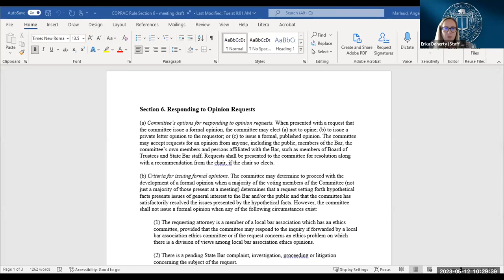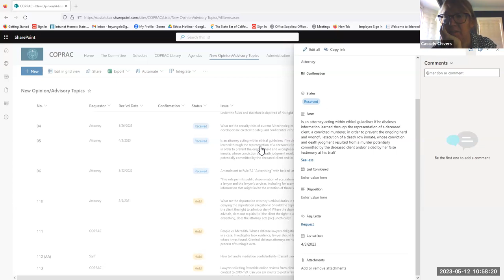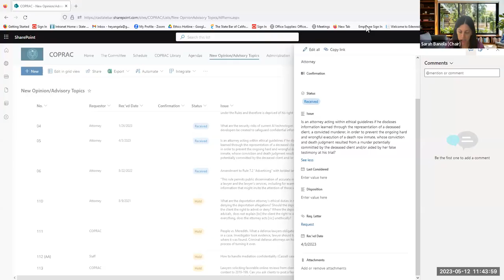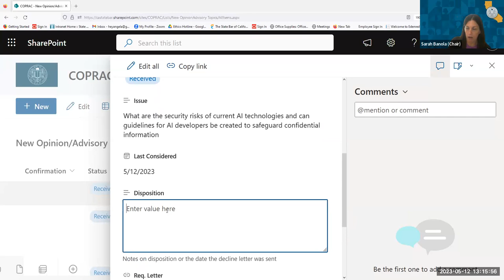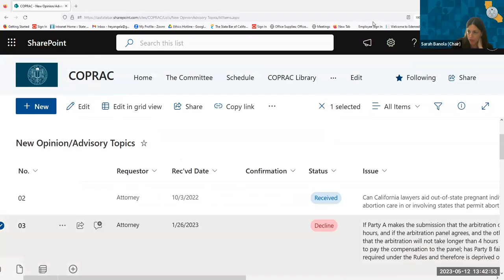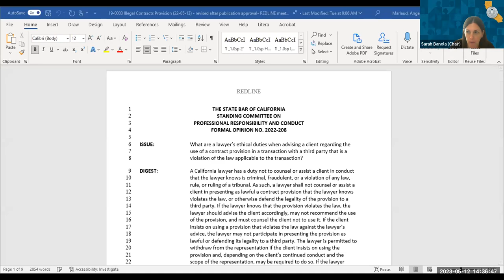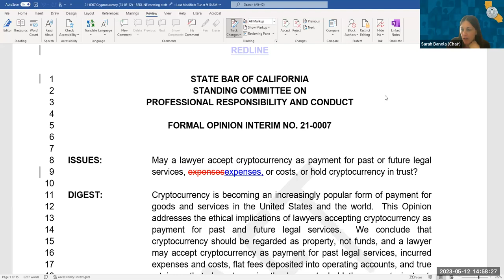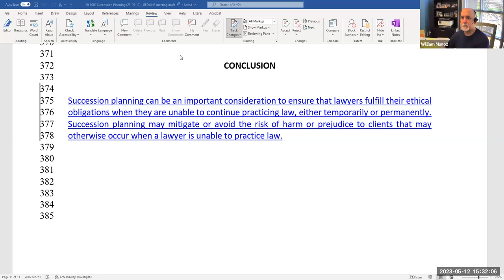Committee on Professional Responsibility & Conduct 5-12-23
COMMITTEE ON PROFESSIONAL RESPONSIBILITY & CONDUCT
Friday, May 12, 2023
10:00 a.m. - 4:30 p.m.

Time Stamps
00:00:00 Call to Order
00:00:11 Roll Call
00:00:47 Call for Public Comment
00:02:01 Report of the Chair
00:03:09 Approval of Open Session Minutes: March 3, 2023
00:04:06 Report of the Committee of Coordinator
00:26:54 Discussion and Possible Recommendation of Amendments to COPRAC Rules Section 6 Responding to Opinion Requests
01:42:26 Consideration of Other New Opinions and Advisory Topics
02:37:03 Discussion and Possible Approval of Draft Opinions Previously Circulated for Public Comment: 20-0005 [re Conversion Clauses in Contingency Fee Agreements]
03:30:43 Discussion and Possible Approval of Draft Opinions Previously Circulated for Public Comment: 19-0003 [re Illegal Contract Provisions]
03:49:04 Discussion and Possible Approval of Draft Opinions not Yet Circulated: 21-0007 [re Cryptocurrency]
03:52:51 00:00:00 Discussion and Possible Approval of Draft Opinions not Yet Circulated for Public Comment: 20-0001 [re Lawyer as Expert Witness]
04:08:03 Discussion and Possible Approval of Draft Opinions not Yet Circulated for Public Comment: 20-0002 [re Succession Planning]